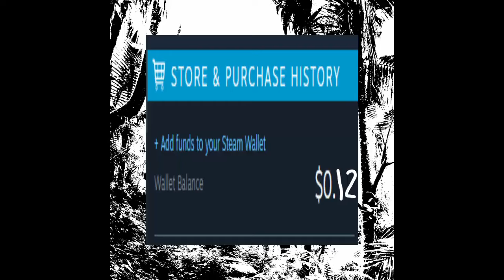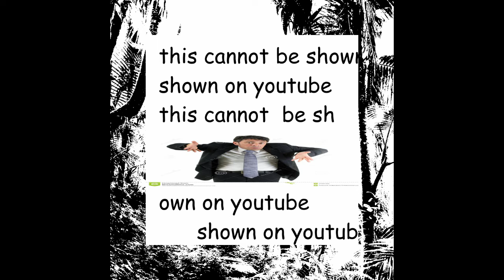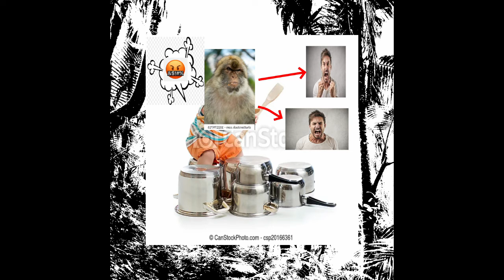monkey jam part 2 (full album)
the long awaited sequel to my most popular album, monkey jam, released on may 31st 2021

this album contains 50 tracks along with imagery made by me, b6, and two other friends who go by multiple names online and don't make any videos

this album took far less time to make than the first monkey jam, as i put much more love and care into it. and while plenty of the tracks on this album are ironic and just meant to be funny or horrendously dogshit, a lot of them are completely genuine and meant to be enjoyed.

so with that being said, enjoy both the longest album and longest video i've ever created

timestamps
intro - 0:00
monkey jam part 2 - 0:49
capuchin jam - 1:57
bonobo jam - 3:53
blue song - 5:20
crack - 7:12
absolute fucking chaos - 7:29
909 intermission - 8:28
12 cents on steam - 8:59
aliens incoming - 9:28
covid jam - 10:58
piano jam - 11:40
orangutan jam - 14:08
hell - 14:45
evil monkey rising - 15:04
evil monkey - 15:24
help - 16:30
furnace - 16:37
electric shithead floorboard - 17:07
piano jam 2 - 20:39
restarting generator - 25:38
piano jam 3 - 25:54
spaloonkey - 28:14
tamarin jam - 29:46
lightbulb jam - 31:02
vervet jam - 31:41
groovy orangutan intermission - 34:29
marmoset jam - 34:45
muriqui jam - 36:45
segway - 39:09
my neighbor is a techno robot party chimp - 39:55
what what - 41:48
waterboarding jam - 42:41
william jam - 45:36
ominous chimp jam - 45:48
kanye west in new york - 46:49
little old chimp - 47:10
adhere - 47:50
angry pot drummer - 48:52
handheld jam - 49:25
headache jam - 49:46
i remember that - 50:43
howler jam - 51:13
mega android chimp piss boxing ring fiesta - 51:53
monkeys in the city - 52:33
philadelphia - 54:15
recreation of a familiar notification - 54:46
piano jam 4 - 54:52
the world - 59:57
the reckoning - 1:02:26